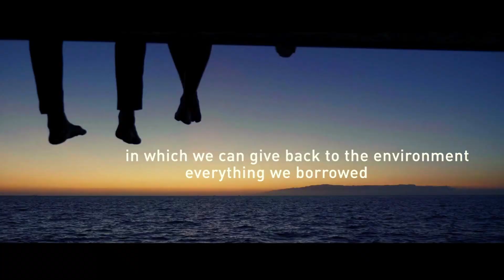Responsible Living Hotels| Responsible Travel| Occidental Hotels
Occidental Hotels member of Barcelo Hotel Group, we like committed travellers, committed to enjoy journey and the destination, committed to building a better and more responsible world. At Occidental we are more committed than ever because the responsible thing to do is to move forward. To turn every act into revolution, to involve everyone and talk about the future while changing the present. an emotion journey into the future in which we can give back to the environment everything we borrowed. That hinges on putting and end to single use plastics on making the most efficient use of energy and water resources on maintaining a proper waste management and recycling policy on treasuring our environment and heritage and raising awareness among our team and our customers. We are the beginning of change, we want our guests to dream of changing the world from our hotels. Because every little gesture counts lets make responsible easy